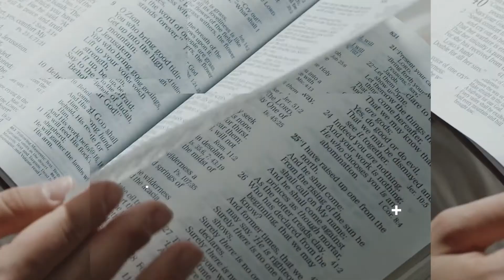BIY - Das Gespräch - mit Ralf Brostermann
Willkommen zum neuen wöchentlichen BIY - Das Gespräch! Diese Woche mit Ralf Brostermann, unter anderem zum Thema: Konfirmation - 50 Jahre danach. Viel Spaß!